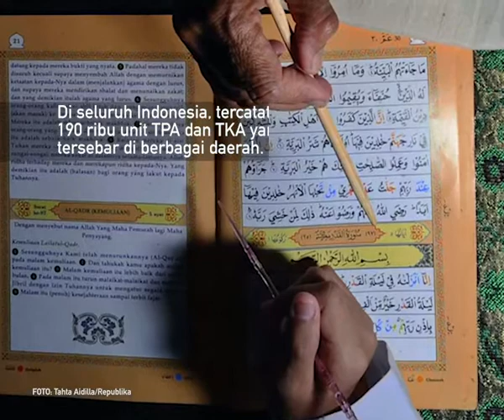GURU MENGAJI DI INDONESIA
Badan Komunikasi Pemuda Remaja Masjid Indonesia (BKPRMI) mencatat total jumlah guru TPA dan TKA se-Indonesia sebanyak 928 ribu orang per 2019. Tercatat hampir 40 persen guru TPA dan TKA di seluruh wilayah Indonesia masih dibayar Rp 100 ribu pr bulan.